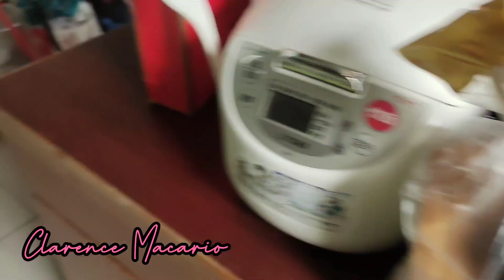EATING WITH MY SISTER @NELLI VLOG || PORK ADOBO || TAIWAN VLOG || OFW LIFE || CLARENCE MACARIO